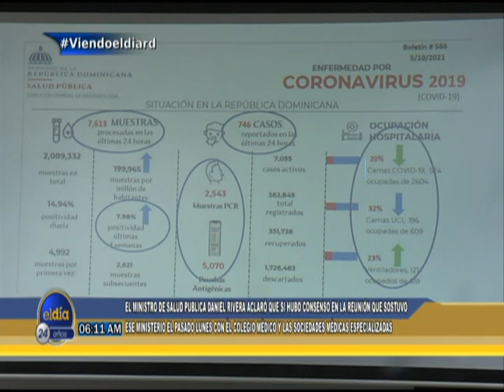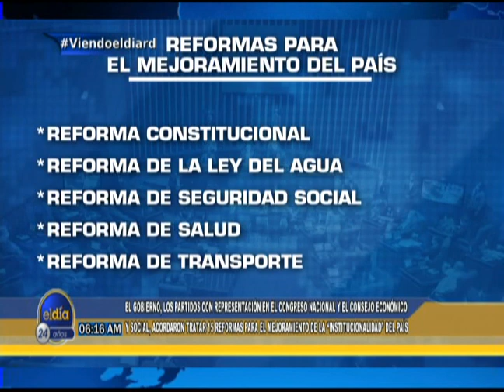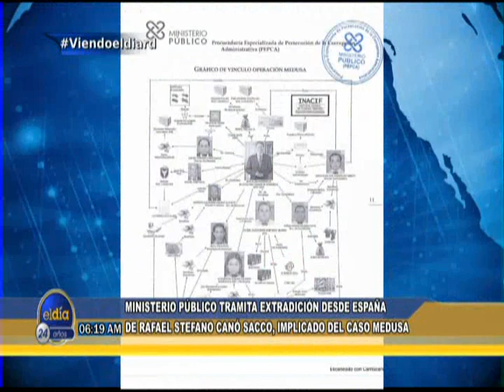ElDia / Noticias por el periodista Jenssen Sánchez / 7 de octubre 2021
Noticias por el periodista JenssenSánchez.